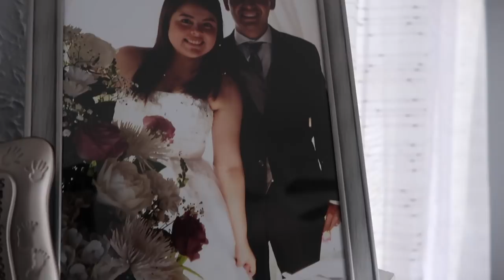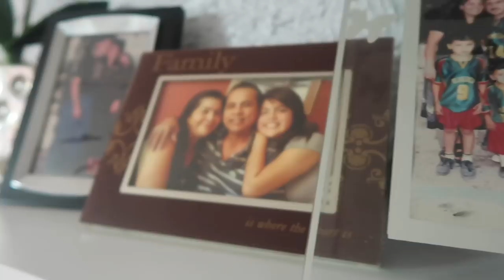DECORA conmigo mi SALA | PEQUEñOS/ GRANDES CAMBIOS | LIVING ROOM MAKEOVER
HOLA ANJENINES! Como están nosotros muy contentos de poder traerles un video nuevo en esta ocasión mostrándoles los pequeños cambios en nuestra sala! Dios los bendiga y muchísimas gracias!

en este video encontraras: decoración, decora tu sala, decora conmigo, decorando nuestra sala, diy, ideas para decorar, ahorra en tu decoración, decora conmigo mi sala, living room makeover, como decorar tu sala, como decorar, como decorar mi sala, how to